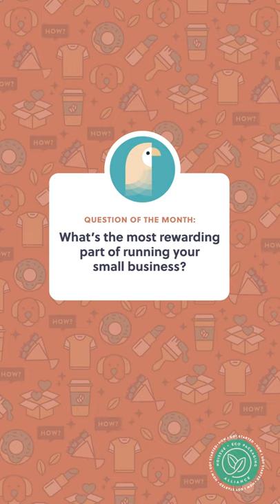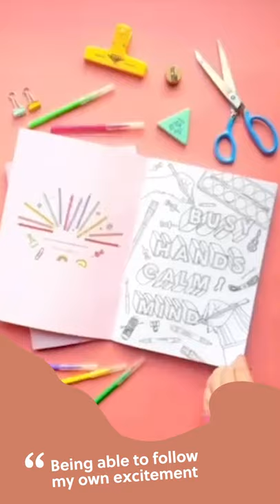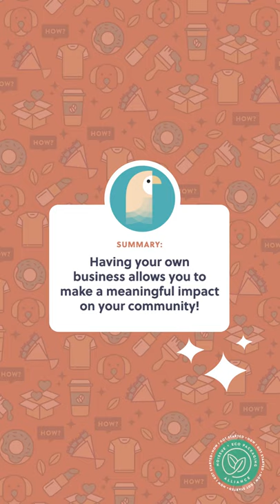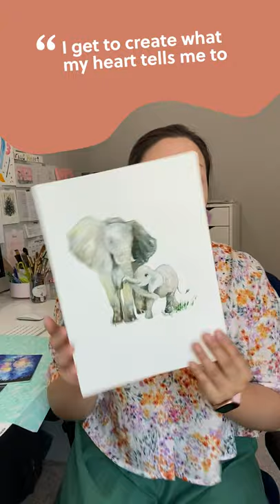How I Got Started: 9 Brands On What’s Most Rewarding About Starting Your Own Business | noissue.co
Creating and launching your own business isn’t always easy, but it’s definitely a rewarding process in the end! Take it from the founders of these 9 brands on some of the most fulfilling parts of running your small business - from creating connections with customers, to following your own passion! Hear from:

If you’re a noissue customer and are interested in being featured, make a commitment to sustainability and join the
and